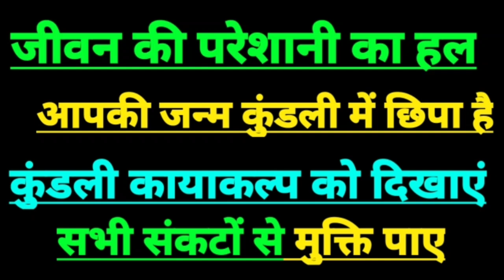17 सितंबर 2024 मकर राशिफल |Capricorn sign today, Capricorn horoscope today